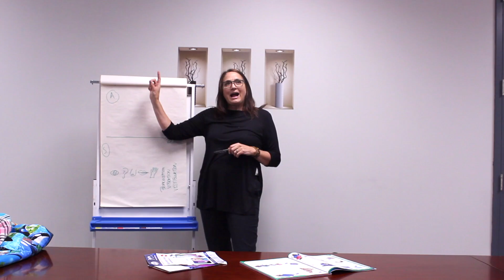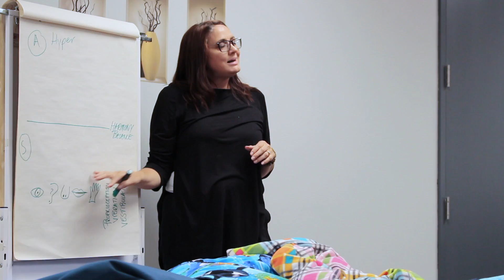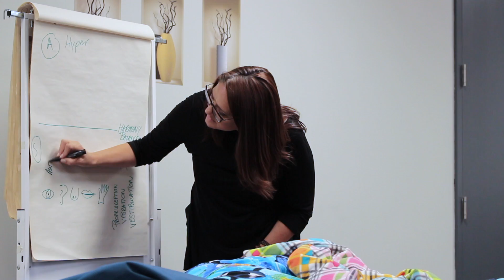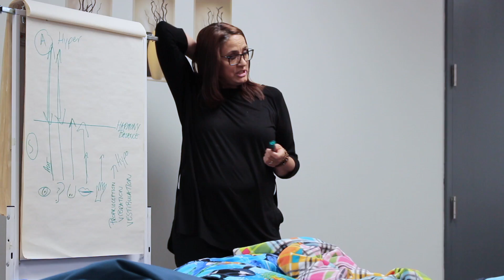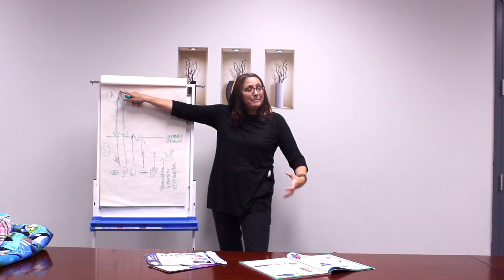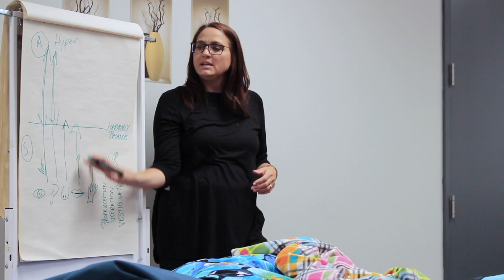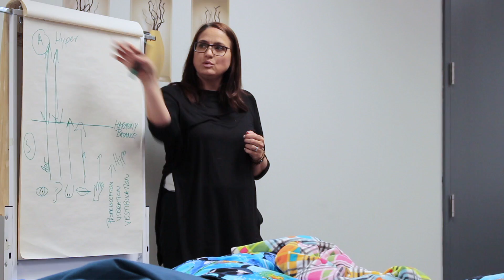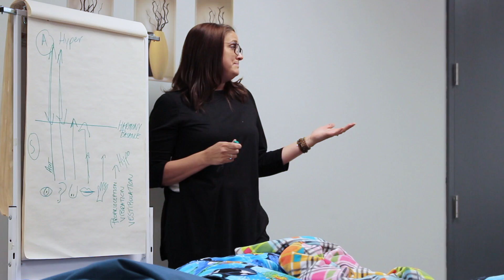Weighted Blanket Presentation